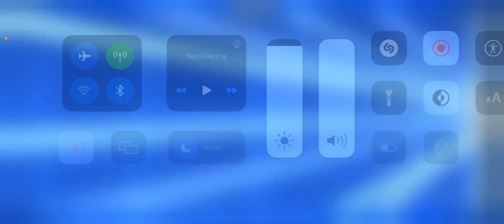I LOVE 2.2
lol i love this update